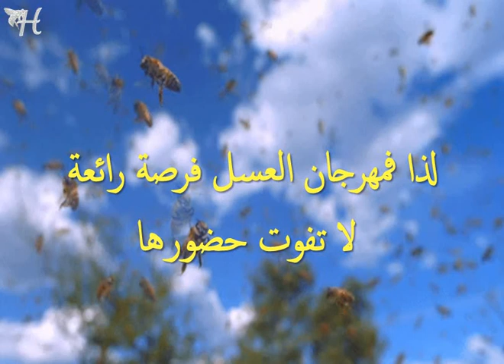مهرجانات العسل (ثقافة - علم وتسويق)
يعرض الفيديو اهمية مهرجانات العسل والفائدة منها للنحال والمستهلك

لمزيد من المواضيع والصور والشرح
يرجى زيارة هذة الصفحة